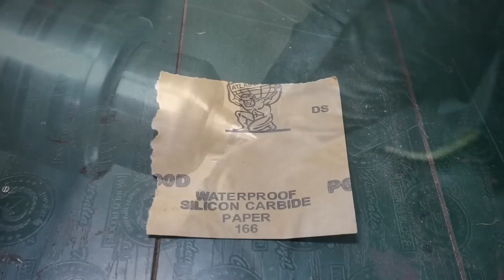Restoration Rusty Old Hunting Knife! The most Beautiful Handle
Hello. In this video I restored Old  Rusty Survival Knife.